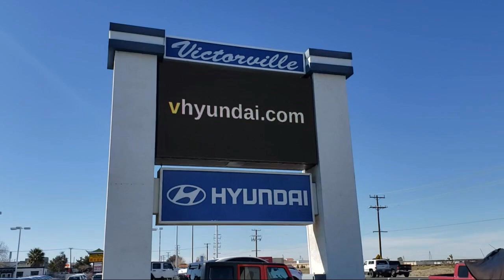2017 Kia Sportage LX Sport Utility Victorville Apple Valley Hesperia Adelanto Barstow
2017 Kia Sportage LX Sport Utility Stock Number: 2405045 Vin:KNDPM3AC7H7087380.

Victorville Hyundai
14821 Palmdale Rd A